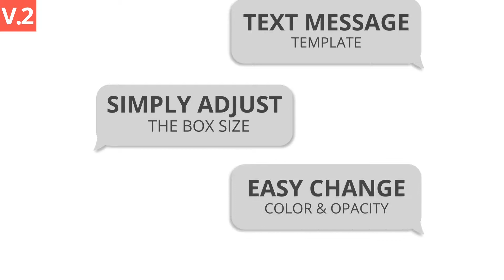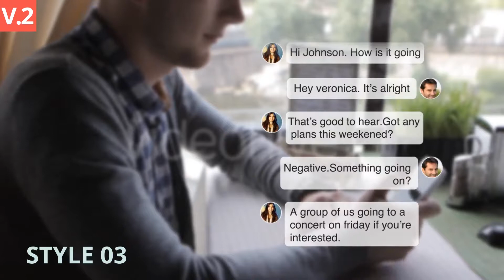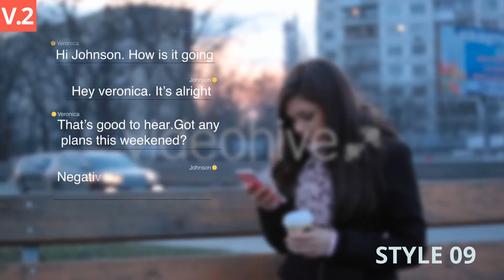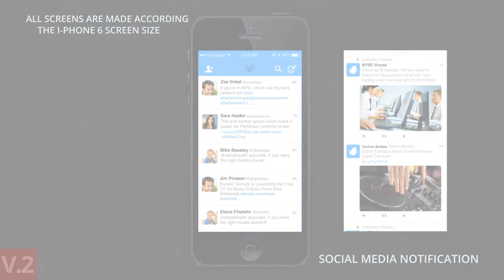Text Messages | After Effects template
Last Update: 5 May 16
Created: 20 November 15
After Effects Version: CC 2015, CC 2014, CC, CS6, CS5.5, CS5
Universal Expressions: Yes
Resolution: 1920x1080
File Size: 111MB
Category: (elements)

Description: Presenting you a cool template which has different version of text messaging. Today everyone is texting, it is a great way to show communication or describe any situation through a chat about it. The text messaging template creates a comfortable way of creating an explainer video or presentation without having to think too much about the interface or possible video layouts needed for such a video. For user guidance, we have included video tutorial. Created in Adobe after effects AE, this after effects templates will work with after Effects CS5, 5.5, CC, CS6, CC 2014, and CC 2015. Promo Video...